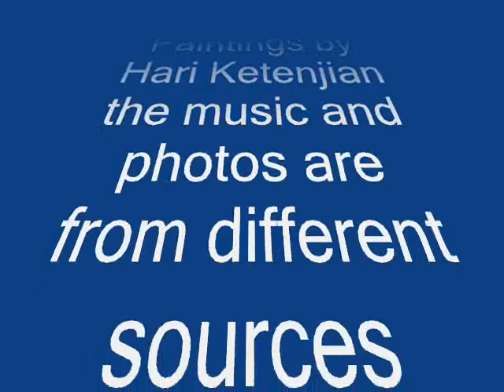United We Stand ARMENIA Hari Ketenjian Paintings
Showing latest art by Toronto artist Hari Ketenjian about unity in Armenian.